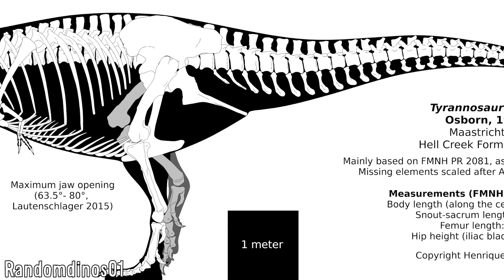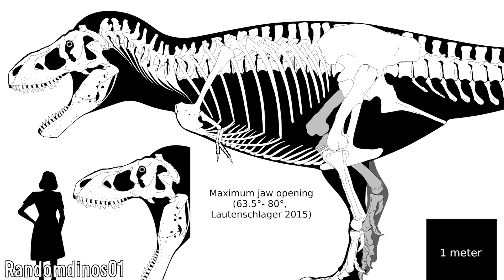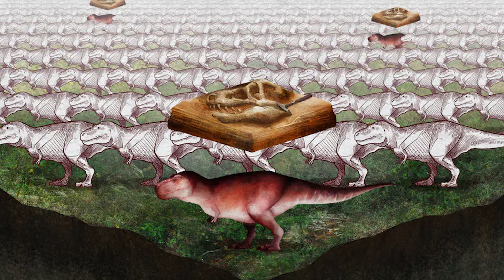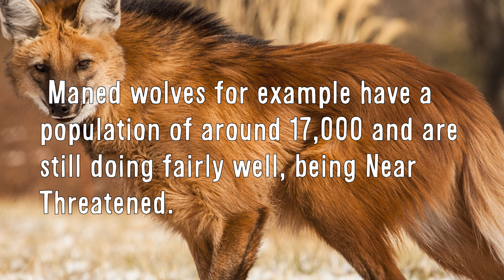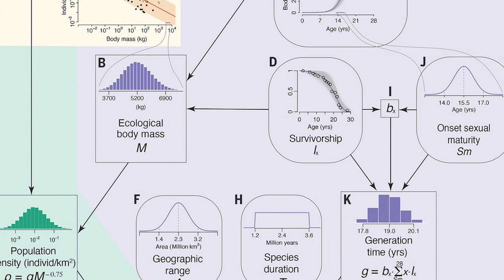How many Tyrannosaurus Existed at Once & Overall?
Tyrannosaurus as we all know were among the most formidable of all dinosaurs, with them existing for around 2.4 million years, and in that time leaving behind many remains, some of which are among the best-preserved in the world, which has allowed this genus to be not only one of the best-known dinosaurs but out of all Mesozoic life. This has however brought up an interesting question that some have thought about before, but never really acted on outside of speculation, how many actually existed at once and or overall?